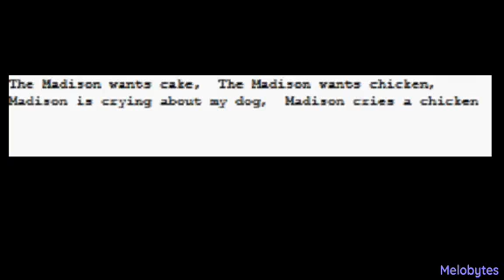The Madison Wants Cake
To make Misty laugh